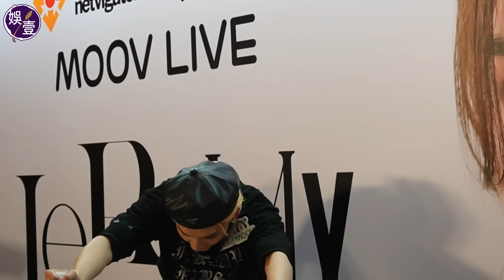李駿傑Jeremy足本訪問︱曾懷疑花姐叫錯人開騷：落台攬住佢狂喊︱滿意演唱會表現 自評90分︱餐廳結業仍有錢債糾紛 嘆買教訓：做生意一定有蝕有賺，下次再努力啲（ Jeremy 李駿傑 娛壹）